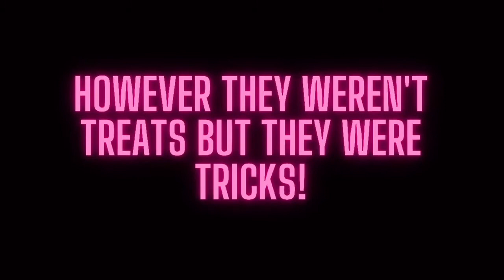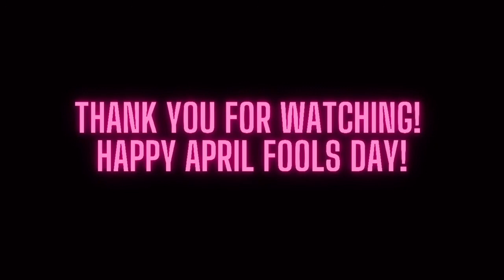April Fools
Created by Katelyn King, Madison Rokosny - This is an educational student video production learning experience created by High Point's Media Technology Program. High Point Regional High School claims no rights to the commercial songs & video used in the production. Property and rights for commercial audio & video go to the specific artist and or creator.